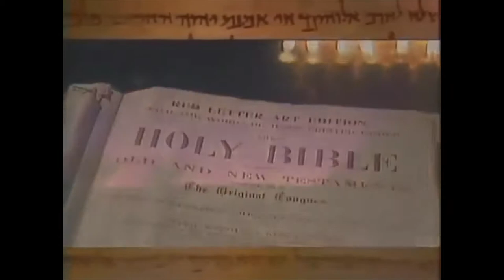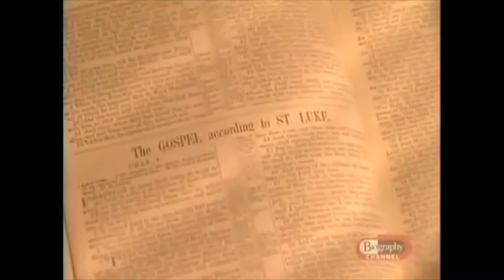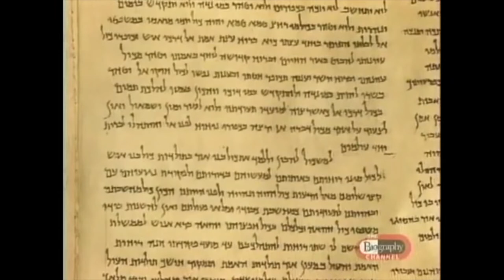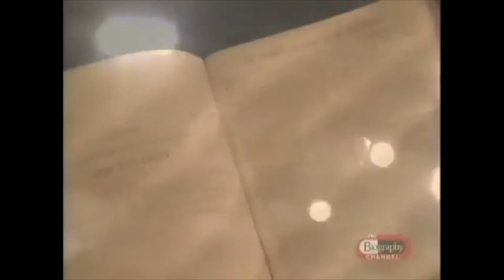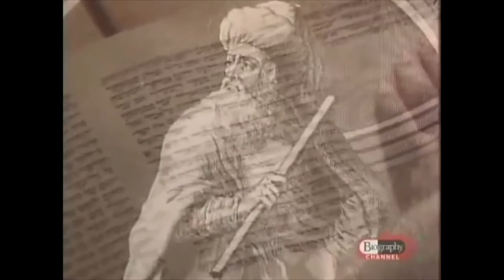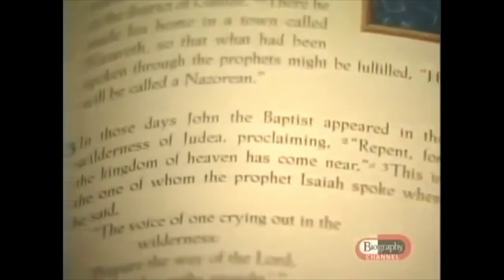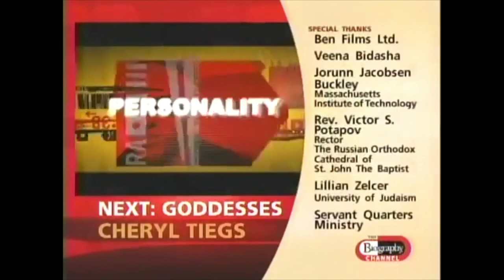John the Baptist Documentary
John the Baptist (late 1st century BC – 28–36 AD) was a Jewish itinerant preacher in the early 1st century AD. Other titles for John include John the Forerunner in Eastern Christianity, John the Immerser in some Baptist traditions, and the prophet John (Yaḥyā) in Islam.
Canonized‎: ‎Pre-Congregation Died‎: ‎28–36 AD; ‎Machaerus‎, ‎Perea‎, the Levant
Feast‎: ‎24 June (‎Nativity‎), 29 August (‎Beheading...Born‎: ‎Late 30st century BC; ‎Herodian Judea‎, the ...
‎Beheading of John the Baptist · ‎Nativity of Saint John the Baptist · ‎Yahya (name)